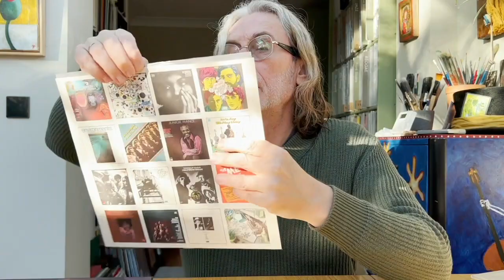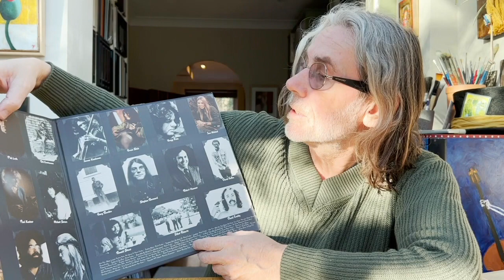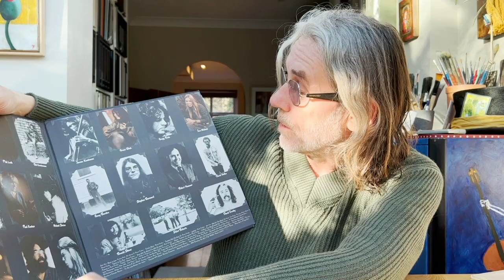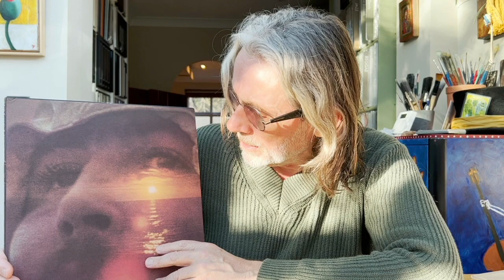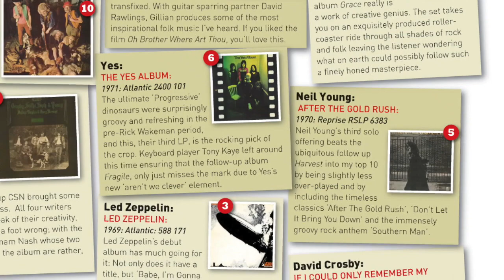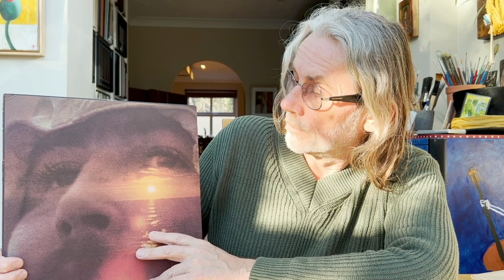David Crosby - Remembering - If I Could Only Remember My Name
Remembering the wonderful soul that was David Crosby through his seminal debut solo album If I Could Only Remember My Name.
A tragic loss to the world, RIP David.